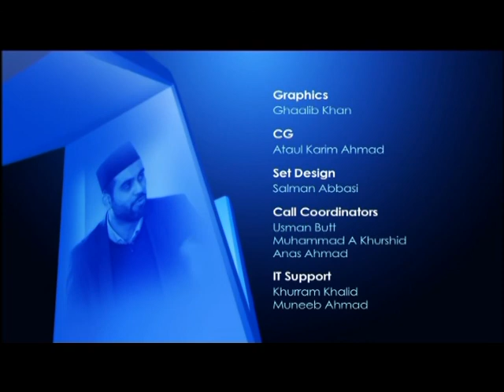Beacon of Truth: 28th October 2012 (English)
An English talk show series exploring various matters relating to Islam. Hosted by Qasid Muin Ahmad, with panelists Abdul Quddus Arif, Shahzad Ahmad and Farhad Ahmad. Recorded on 28th October 2012.